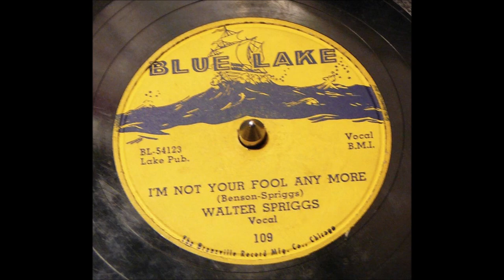Walter Spriggs and The Five Echoes - I'm Not Your Fool Anymore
Recorded on October 1 of 1954. The Five Echoes are notable for having been the group that both Earl Lewis (Channels, Flamingos) and Johnnie Taylor both passed through at one time or another. The original Chicago-based group -- Constant "Count" Sims (baritone), Herbert Lewis (baritone), Jimmy Marshall (bass), and Tommy Hunt (second tenor) -- originally called themselves the Flames because they hung out at the Morocco Hotel, home to a famous nightspot, the Flame.

The Flames didn't really get goin' until around 1952, when they incorporated an ex-Flamingos lead singer, Earl Lewis (first tenor), into the group. Another, less "official" member was Freddie Matthews, who occasionally sang with the group and served as their chauffeur. The group changed the name to the Five Echoes after they discovered Brooklyn's Bed-Stuy group who had the same name for a short time in the early '50s (and who later became the Five Discs). The group eventually met up with musician/manager/songwriter/hustler Walter Spriggs, who helped get them their first booking on the club circuit. During the first weekend, they traveled up to Kenosha, WI, and performed at a club called the Right Spot, where they did so well, in fact, that they were asked to stay, and did, for an entire year, performing covers by the Orioles, the Dominoes, and others.

Upon their return to the Chicago area, they eventually caught the ear of Edwart Abner Jr. of Chance Records, who signed the act. Shortly thereafter, Abner was out at Chance (leaving to help run Vee Jay and instead they ended up with Art Sheridan, who was running his Sabre label on Chicago's south side. Their first record, "Lonely Mood," scored airplay in several U.S. cities, but failed to chart nationally.

Hunt soon found that he had been drafted, leaving the Five Echoes short one member. The remaining singers recruited Johnnie Taylor, a Kansas City native who was bumming around Chicago at the time, singing in a local gospel group, the Highway QC's. (This was the same Taylor who became a hit-making phenomenon of the 1960s and 1970s; at the time, Taylor was a very religious, gospel-based singer.)

By early 1954, with Taylor on board, the Five Echoes became regulars in the Chicago club circuit, eventually touring the Midwestern U.S. The Five Echoes recorded one more Sabre session. Hunt, while AWOL from the service, joined the group, but was soon lost to the group again after the FBI caught up with him and sent him to the stockade. Chance was apparently winding down at the time, because it closed its doors before the year 1954 was out. The group disbanded shortly thereafter.
Written by Bryan Thomas